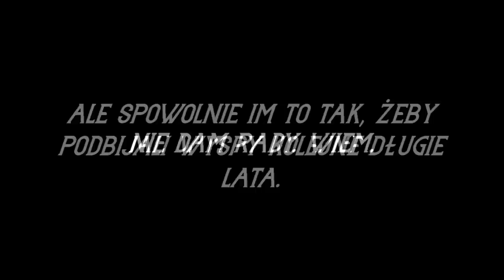OSTATNIE LATA WOLNOŚCI | Alternatywna Przyszłość Europy: Nostalgia [#16]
║©️ OPIS SERII ©️║
Nostalgia... Jest to seria, która ma nawiązywać do starego stylu w Mappingu jaki ja robiłem w okresie 2018/19. Seria jest naprawdę rozbudowana, bo całość ma ponad 9 godzin! A taki styl na pewno wam się nie znudzi zbyt szybko :)

║🎶 UŻYTE UTWORY 🎶║
↓ Uwaga! Utwory NIE SĄ MOJE, autor oraz tytuł podany poniżej: ↓

✔ Długość Filmu: 09:07
✔ Liczba Klatek: ~ 250
✔ Film stworzony w okresie: Styczeń 2021